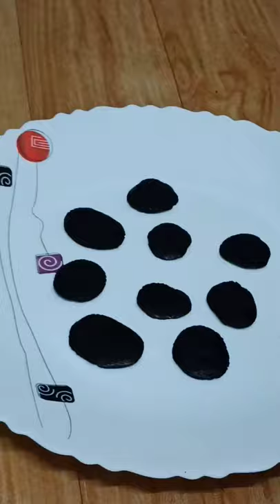chocolate flower for cake decorations youtube shorts